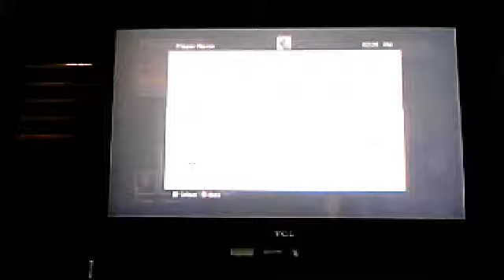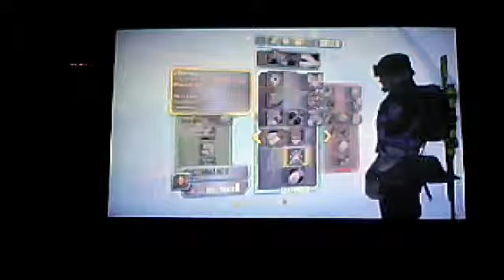Borderlands 2 Lets play [Commando] # 1 Feel free to join in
if i get 20 views today next ep will be uploaded straight away.